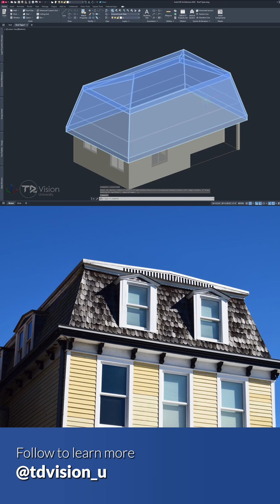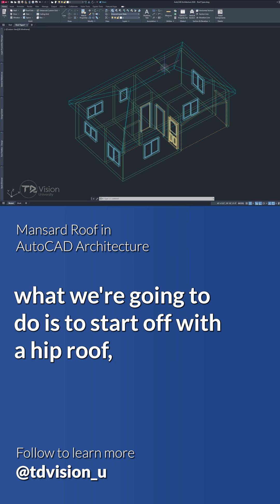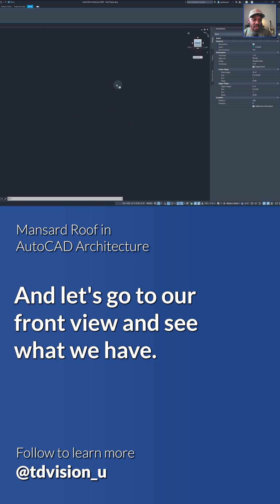AutoCAD Tutorial: Build a Mansard Roof Like a Pro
Modeling a Mansard Roof in AutoCAD Architecture? This tutorial shows you how to create this classic French-style roof with two pitches on all sides, perfect for adding attic space with style.

👉 Are you looking to start a career in Architectural Drafting? Check this out